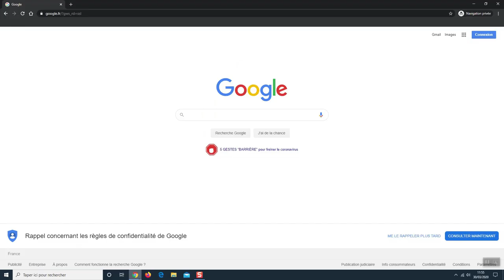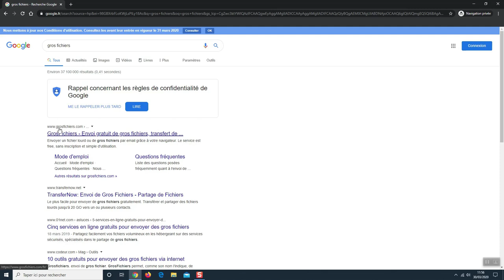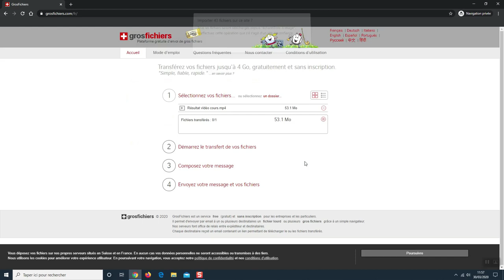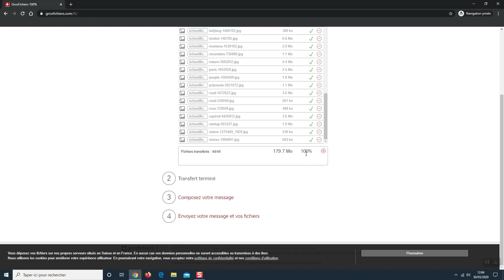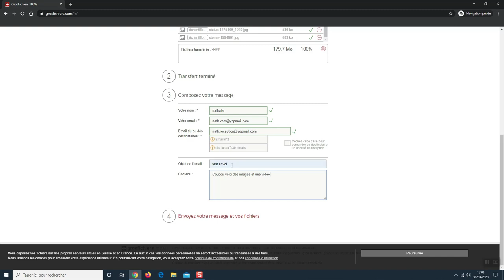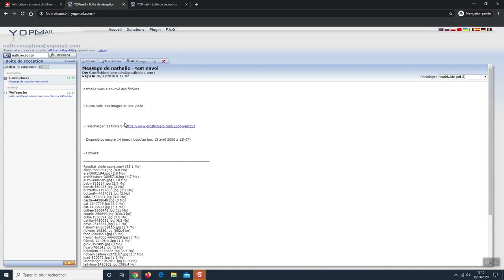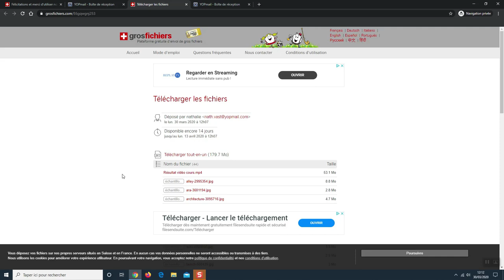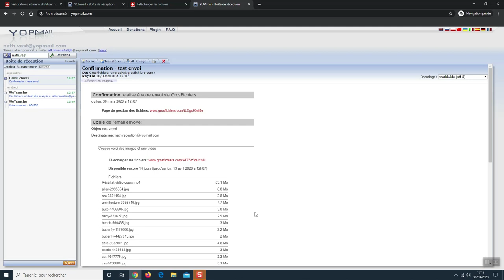Partager de gros fichiers - Partie 2 : grosfichiers.com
Vous avez tester à l'aide de la précédente vidéo, le site wetransfer.com. Aujourd'hui nous allons tester le site grosfichiers.com qui est accessible à l'adresse suivante
A l'issue de ces deux vidéos, vous pourrez choisir le service qui vous paraît le plus simple d'utilisation.